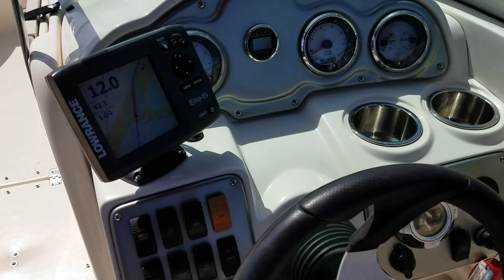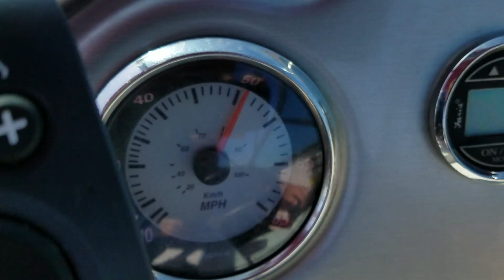2008 Hurricane Boats SD220 for Sale in Nokomis, FL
Located in Nokomis, FL. Low hours on this well equipped Deck Boat With very fast and quiet 250 HP Yamaha 4 stroke motor, stainless prop, hydraulic steering,dual batteries w switch, ski pole, docking lights, bimini, cockpit / bow covers, walk-through transom, cockpit sink, changing room w/ sink, new snap-in carpet (never used), transom shower, L-shaped / U-shaped seating, captain's chair w/ bolster, seats all like new, compass, in-dash depth gauge, Lowrance Elite 5 GPS fishfinder, AM/FM stereo with MP3 hookup,, comes with 2010 tandem aluminum trailer w brakes & mag wheels and much more...